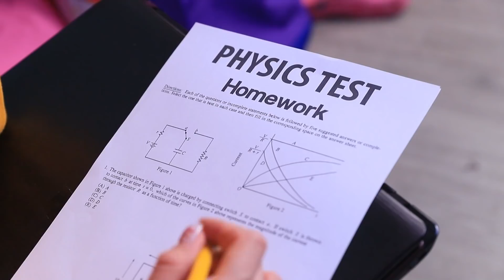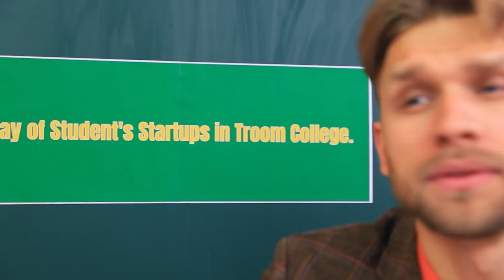Filha Boa vs Filha Má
Os pais amam seus filhos, independentemente de seu comportamento. Hoje vamos mostrar-lhe uma família com uma filha boa e uma filha má.